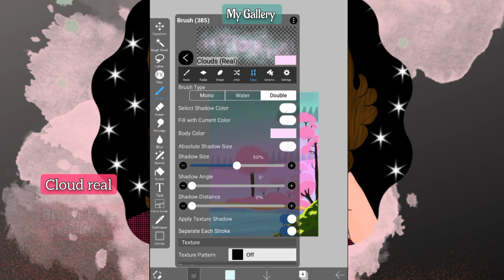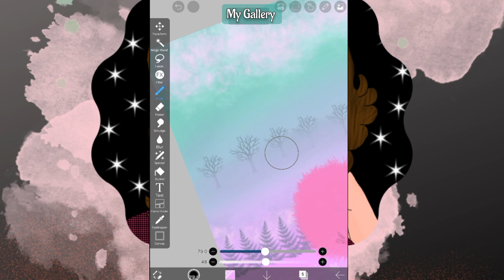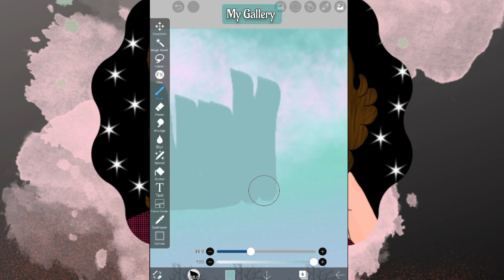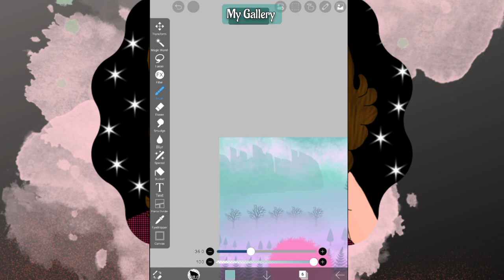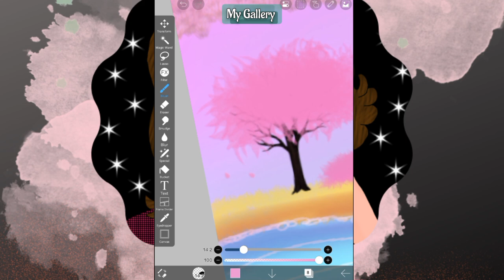Fantasy forest art drawing last part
HERE I'M DRAWING FANTASY FOREST ILLUSTRATION DIGITAL ART ON IBISPAINTX.

     LAST TUTORIAL

    IT TOOK ME A LOT OF TIME FOR EDITING MY VIDEOS 😮‍💨

I'M NOT PERFECT IN DIGITAL. I JUST SHARE MY EXPERIENCE WHATEVER I HAVE LEARNED FROM IT.

    KEEP SMILING 🙂

           ✨️ YOU CAN ALSO SUGGEST ME YOUR TOPIC ✨️

☆ BRUSHES NAME ☆
● cloud real
● dragon fly
● Grass Green Foxtail
● Grass sedge, color
● Trank 1
● Airbrush Trapezold 60%
● tree 1
● Grass Goosegrass Color

✨️ TOPICS ✨️

HOW I DRAW FANTASY FOREST ILLUSTRATION
FANTASY FOREST MOUNTAIN DRAWING
DIGITAL ART DRAWING
HOW TO DRAW FANTASY MOUNTAIN
MOUNTAIN SHADING
IBISPAINTX SHORTS
FANTASY FOREST MOUNTAIN IN IBIS PAINT X
FANTASY FOREST ILLUSTRATION ART
fantasy art digital tutorial